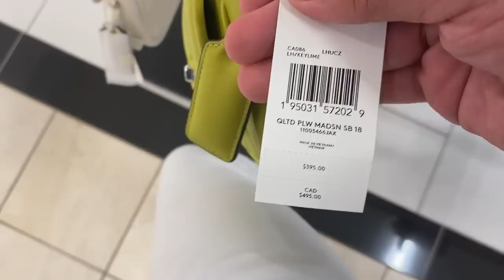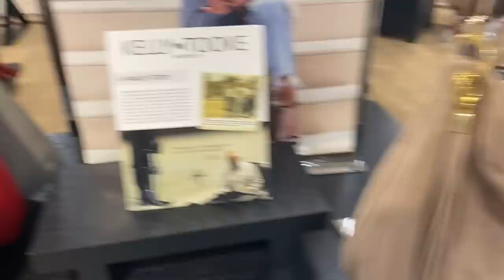FULL PRICE COACH ON SALE & SHOPPING FOR NEW HANDBAGS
OPEN ME!

LOCATION/S
WOODLANDS MALL

TORY BURCH (NORDSTROM RACK PRIVATE SALE)

VERSACE PRIVATE SALE WOMENS

VERSACE PRIVATE SALE MENS

NORDSTROM PRIVATE SALE

MY OUTFIT

TANK
SOLD OUT

HANDBAG ESSENTIALS

FLAT TOP SUNGLASSES

WHITE SUNGLASSES

LIP LINER

BROW GEL

LIP BLAM

LIP BLAM TINTED

YSL DEODORANT STICK

KARL PEARL HANDBAG

TOPSHOP GREEN TOP

affiliate links are included in most sergio secret videos as a consumer you do not pay any more or less because of an affiliated link. a small percentage of the sale will go to the content creator. helps out the channel to continue to make great videos. thank you for all the love & support!
love sergio secret xoxo